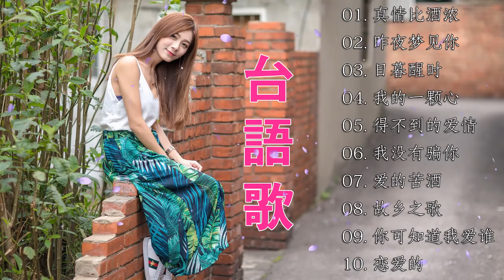【KTV台語歌】20首精選闽南金曲《真情比酒浓／昨夜梦见你／日乍暮醒时／我的一颗心／得不到的爱情》 台语怀念流行金曲精选 ❤ Taiwanese Songs